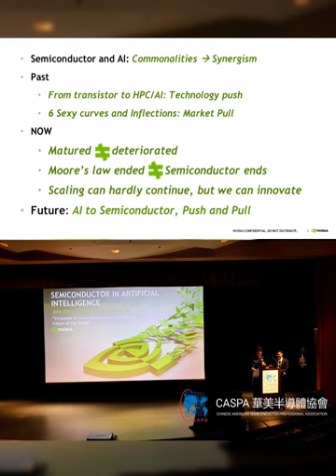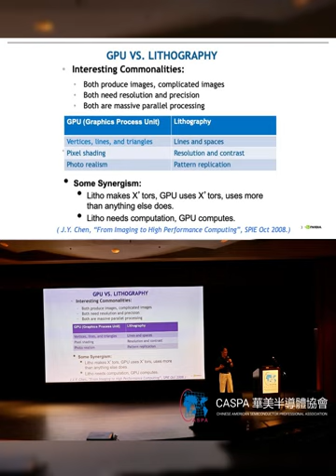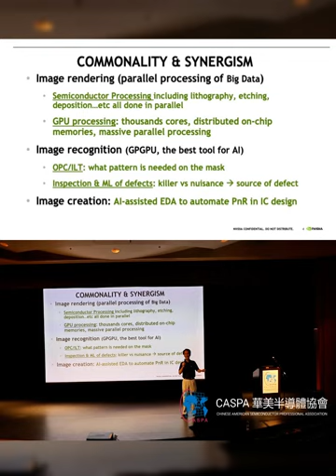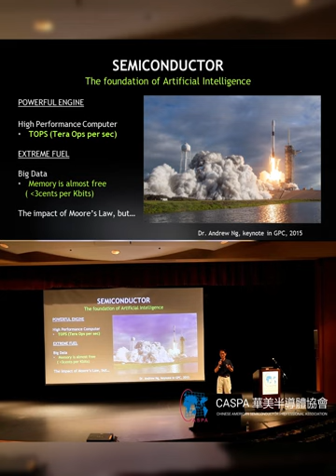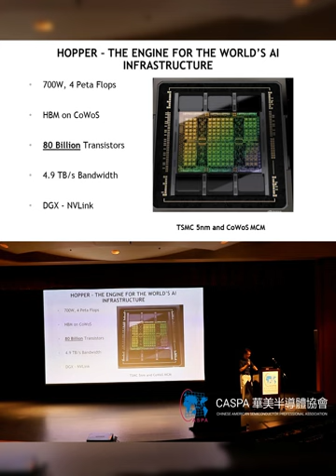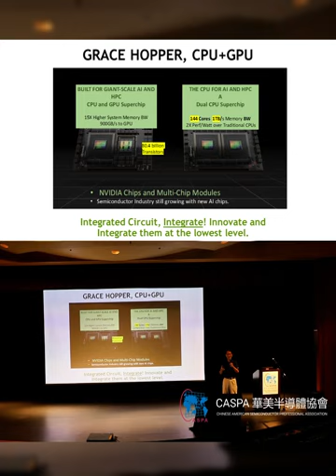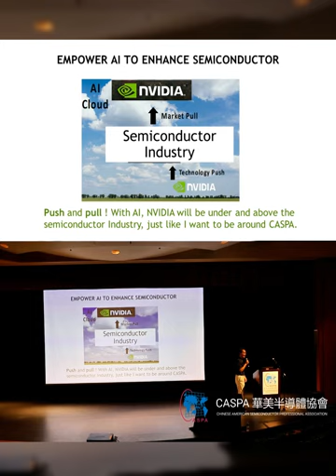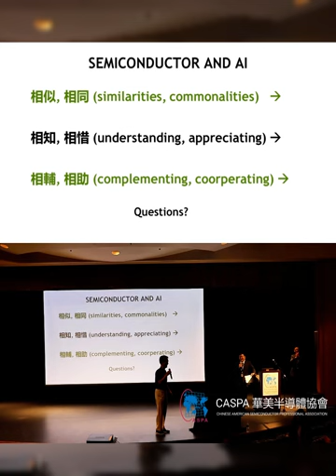John Chen, VP Nvidia, Semiconductor in Artificial Intelligence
JOHN Y. CHEN
Corporate Vice President of Technology and Foundry Management at NVIDIA
Speech Title: Semiconductor in Artificial Intelligence

Abstract: This speech begins with interesting commonalities between Semiconductor & AI, followed by their synergism. The presenter will talk about the past, the present, and,  the future of semiconductor, semiconductors in the AI era. Since the invention of transistors and integrated circuits, the semiconductor market has grown to six “S” curves with inflection points. Today, the semiconductor is matured, but not deteriorated and no replacement. Moore’s law has ended, but Semiconductor is still growing. Scaling can hardly continue, but we can innovate with new architecture, networks, devices, and materials. The explosion of AI not only offers a strong market pull but also provides a technology push to advance semiconductor manufacturing and IC design. This mutual reinforcement shall accelerate AI and Semiconductor to the fourth industrial revolution.